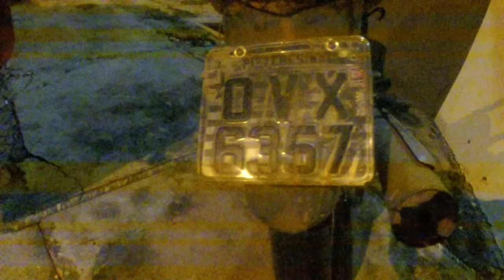VT TENTATIVA DE ROUBO MIGUEL ROSA R10